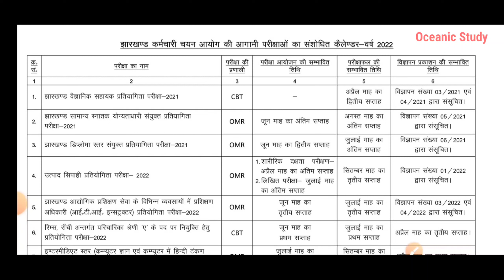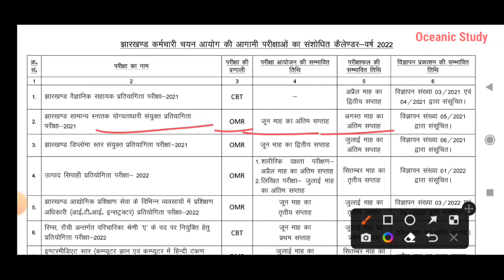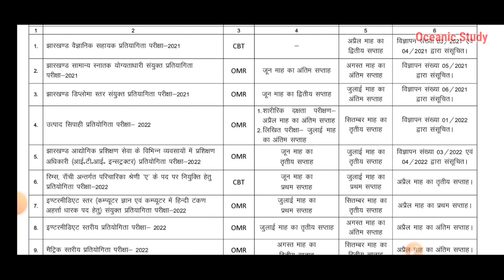Jssc Revised Calendar 2022 || jssc cgl , constable excise, police si exam updates 👍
1.Jharkhand Gk Obj

2.Jharkhand Current Affairs

3. Jh GK Obj Manish Ranjan IAS 2022

4. Jssc Cgl Practice Paper

5. Ghatna Chakra Polity 2022